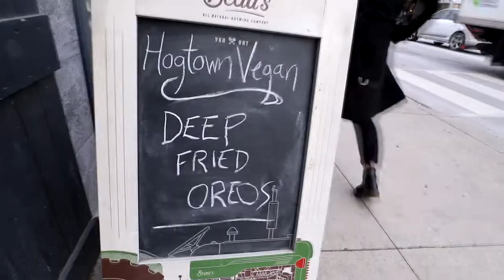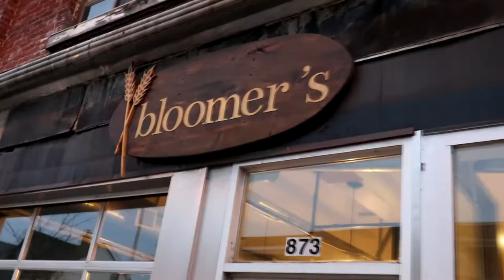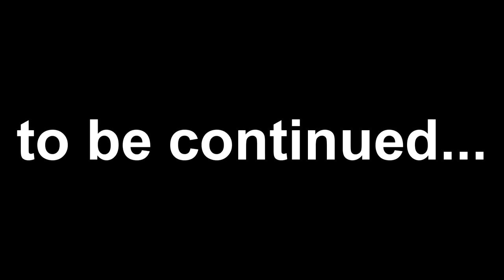GETTING HIGH AT HIGH PARK!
VLOG #355 - A little trip to Toronto and well, one thing led to another... so we ended up smoking weed in toronto at high park!